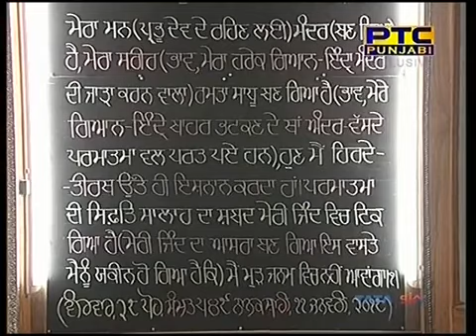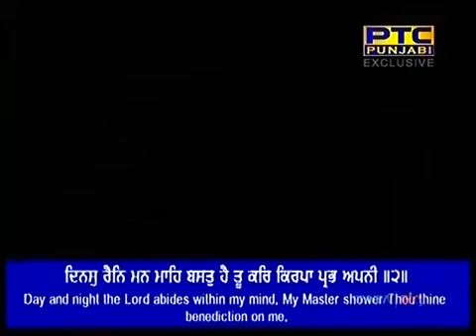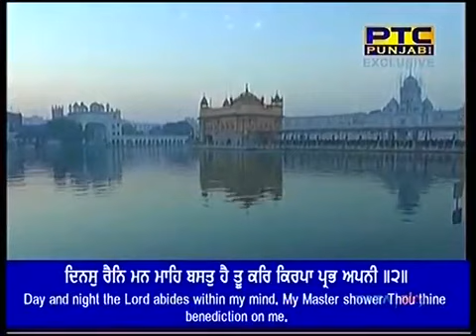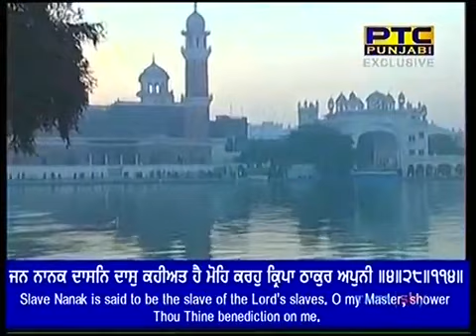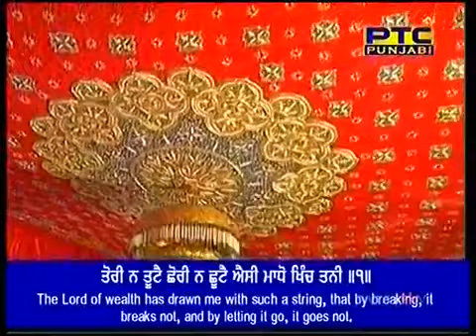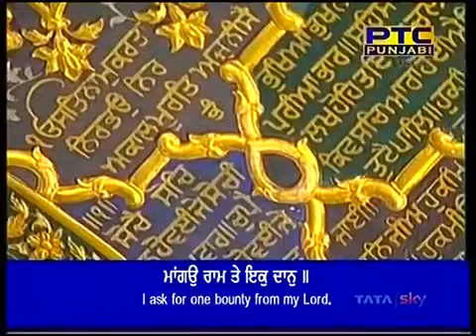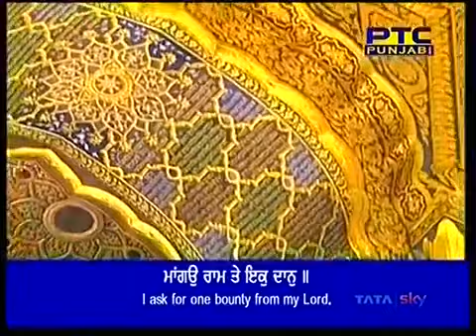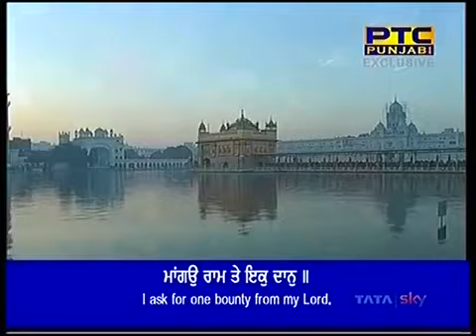Bhai Jujhar Singh Ji Hazoori Ragi Sri Darbar Sahib Amritsar Bilawal Di Chowki 11 01 2018